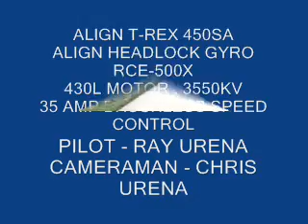Trex 450 SA Hovering in My Back Yard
Finally getting some flying time outdoors .
Doing a couple of pirouettes and not crashing .